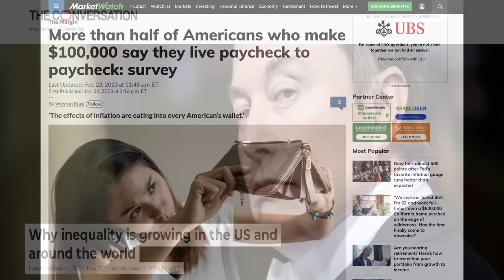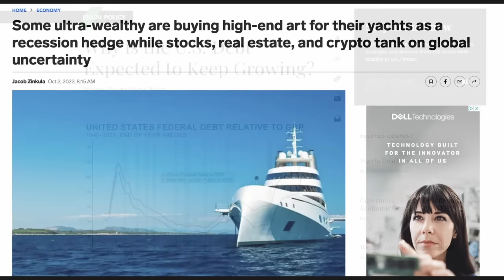What If Everything Went PERFECT For Rome?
Skip the waitlist and invest in blue-chip art for the very first time by signing up for Masterworks